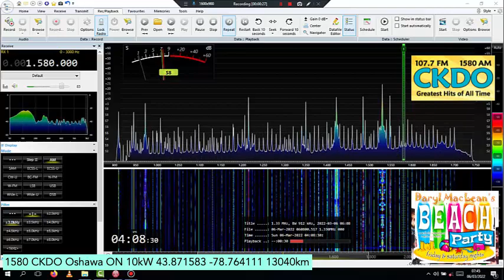1580 Canada CKDO Oshawa ON 13040km 0408 UTC 6th March 2022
Fair reception given there was a Geomagnetic Storm!
Daryl MacLean's Beach Party.
Airspy HF+ Discovery, SDR Console V3, random wire with binocular balun.